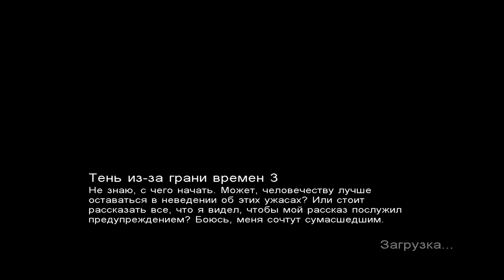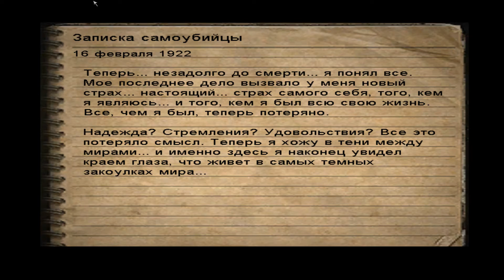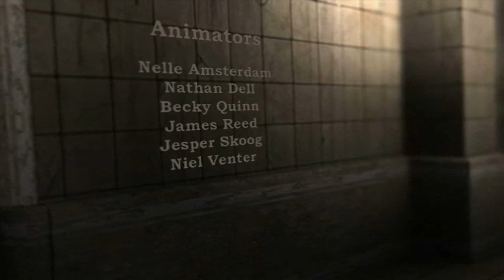Call of Cthulu: Dark Corners of the Earth - Финал - Расширенная концовка [12]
Call of Cthulu: Dark Corners of the Earth - Финал - Расширенная концовка
Call of Cthulu: Dark Corners of the Earth - Final - Extended end movie